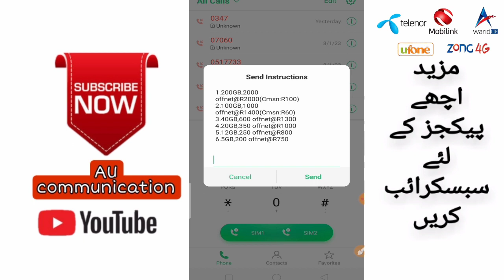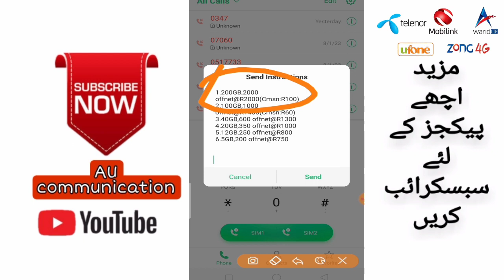zong monthly package 2023 | zong ka monthly package | zong monthly pro max | zong internet package